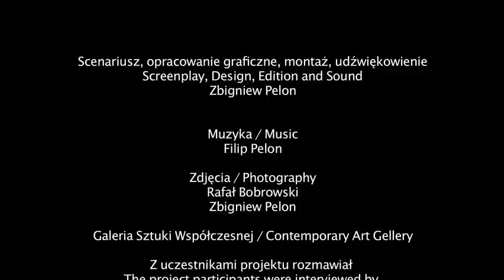obrazy symetrii - images of symmetries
IMAGES OF SYMMETRIES
film - painting - photography

Zbigniew Pelon's Multiple Symmetries
There are three main works - collections, which comprise the new works by Zbigniew Pelon, exhibited in the Opole Contemporary Art Gallery. In the first one, Pelon's intention is to project the motif of a human face in the slow rhythm of transformations. These "cineforms" can be seen from the outside in inside in stained glass sequences in the large window of the gallery, divided into wide, vertical sections. We can observe the symmetry and directions reversal effect. It is accompanied by the "mirror" structures located on the wall, opposite the window, with the sizes identical with the window sections.
In this area of the exposition, the intention to overlap different spaces is fully achieved. The location is of key importance. It is here, not anywhere else, where the work is generated. Pelon applies different types of "support" both for his "virtual" and "concrete" paintings. In a sense, the support is made of the whole space of the Opole gallery and not only this, but also of the author's body.

Another collection is made of symmetrically folded views of the fields, at different seasons of the year, photographed from the bird's eye perspective. The support here is the earth - along and across the Silesian landscape. These structures, rendered in black and white photography, have their mirror images in the mellow, coloured images. The man-made structures are documented here. Additionally, the power of the document is increased by a sort of fiction, a simple trick. As in the end we are not certain whether the symmetrical repetition is an equivalent of the reality or a mirror-play, although filled with "realistic" colour, these images draw our attention.
A series of self-portraits is the third work. It is heralded by a photograph of the author's face with the beam of light on it, which changes it beyond recognition. The face's symmetry has been destroyed. However, despite the asymmetry, the face - the support - is still recognisable. The non-material beam of light becomes the mask.

Then, the painter applies colourful stripes of paint on the face and changes masks. He gets closer or further away from the ideal of symmetry. Thus he creates one more layer of convention - expressive painting. Such paintings can move around and add a touch of eeriness, wherever the author is present. Of course, when he appears with the painting on his face. But the exhibition offers photographs, which document painted masks.
Therefore, Zbigniew Pelon's main material are photographs of "the mask of reality", which are overlapped on other structures of the real space. However, it is the painter's sensitivity and high culture of the eye and not the automatism of equipment, which control these activities.
Zbigniew Makarewicz, Wrocław, January 2012